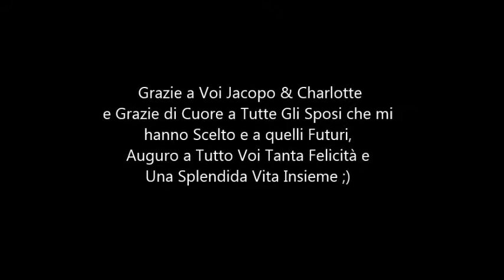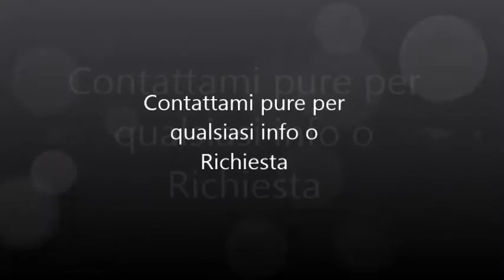@ M/A ARTIMINO LA FERDINANDA WEDDING @ Dj Florence Tuscany Italy Dj Matrimonio Firenze Toscana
Wedding & Event Dj Florence Tuscany Italy
|𝙇𝙤𝙜𝙞𝙨𝙩𝙞𝙘𝙨, 𝙈𝙪𝙨𝙞𝙘, 𝘿𝙟-𝙎𝙚𝙩, 𝘼𝙪𝙙𝙞𝙤, 𝙇𝙞𝙜𝙝𝙩𝙞𝙣𝙜|
Organization and Care Of The Events in Every Detail.

Matrimoni & Eventi Dj Firenze Toscana Italia
|𝙇𝙤𝙜𝙞𝙨𝙩𝙞𝙘𝙖, 𝙈𝙪𝙨𝙞𝙘𝙖, 𝘿𝙟-𝙎𝙚𝙩, 𝘼𝙪𝙙𝙞𝙤, 𝙄𝙡𝙡𝙪𝙢𝙞𝙣𝙖𝙯𝙞𝙤𝙣𝙚|
Organizzazione e Cura degli Eventi in Ogni Loro Dettaglio.

Sotto Panoramica Veloce. Per Tutti i Video, Info, Servizi,
Below Quick Overview. For All Videos, Info, Services,

Esperienza, Professionalità e tanta Passione per rendere il Vostro Evento Speciale e Indimenticabile. Da 20 anni presente nel Settore Musicale, oltre 15 come Dj.

REPERTORIO
Lounge, Bossa, Acoustic, Jazz, R&B, Chillout, Disco anni '70/'80, Revival anni '90, Pop, Dance, House, ll Meglio della Musica Italiana e Straniera, e molto ancora.

SERVIZI
Intrattenimento musicale ed animazione di qualità, personalizzato a seconda delle Vostre preferenze e diversificato lungo lo svolgimento dell'Evento. Collaboro inoltre con numerose Aziende, Fornitori e Wedding Planners, e ho tutte le carte in regola per far sì che il Vostro Evento non abbia spiacevoli sorprese, sono Iscritto Alla Siae, ho Licenza Dj e Agibilità Ex Enpals.
Dispongo di Attrezzature Professionali e Complete, Console (Non Un Pc), Impianto Audio, Luci ed Effetti, così da garantire la massima qualità e l'atmosfera indimenticabile che vi meritate.

Massima trasparenza nei prezzi proposti e dei servizi offerti. Servizi realizzati su misura, senza rinunciare mai alla qualità e alla cura dei dettagli, mantenendo e garantendo sempre e comunque Alti gli Standard di Proposta e Qualità, una Prerogativa Primaria e Fondamentale del mio modo di lavorare e indispensabile per qualsiasi Tipo di Evento, un Rapporto Qualità-Prezzo Senza Eguali.

Ogni Evento, qualsiasi esso sia, verrà studiato/organizzato in ogni suo piccolo dettaglio e verrà curato ogni suo aspetto: Logistica, Musica, Dj-Set, Impianti Audio e Illuminazione.
Tutto il Necessario per Rendere il Vostro Evento, Personalizzato, Curato Elegante, Unico.

A VOSTRA DISPOSIZIONE PER OGNI TIPO DI EVENTO:
Matrimoni, Feste Private, Compleanni, Anniversari, Serate in Discoteca, Inaugurazioni, Eventi.

COPERTURA TERRITORIO
Toscana & In Tutta L' Italia

MATRIMONI & PROMOZIONI
Preventivi Personalizzati e Promozioni Sempre in Corso.

CONTATTATEMI PURE PER QUALSIASI INFO O RICHIESTA ;)